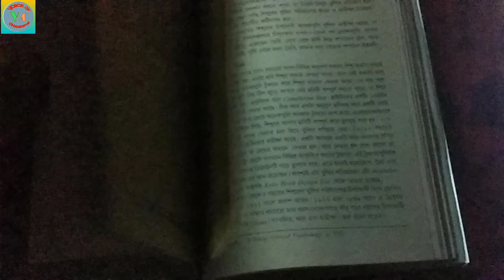Rain at Chandipur| Beautiful Village Rain| গ্রামের বৃষ্টি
The month is September and the monsoon is about to left. The rain is the last rain of the season. A beautiful village and the lazy afternoon. Rain drops coming from the sky makes you nostalgic.